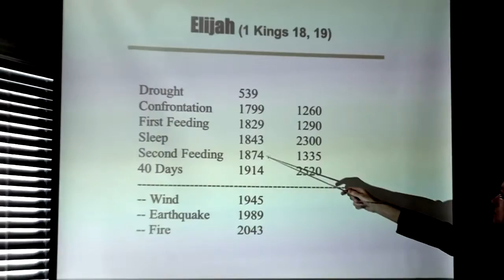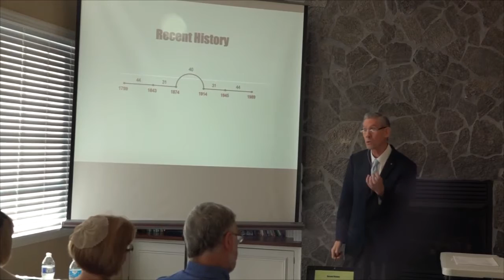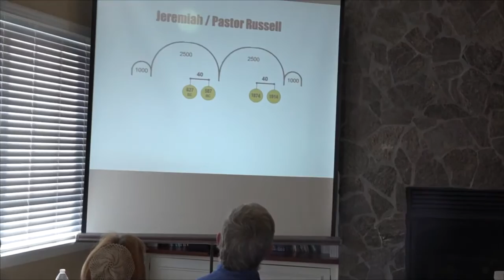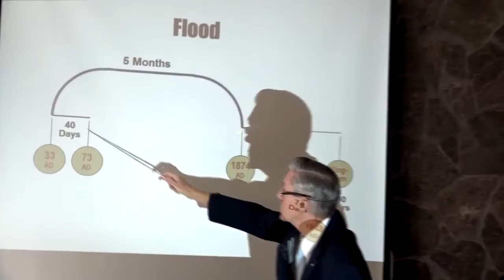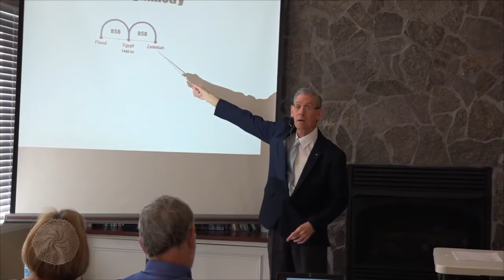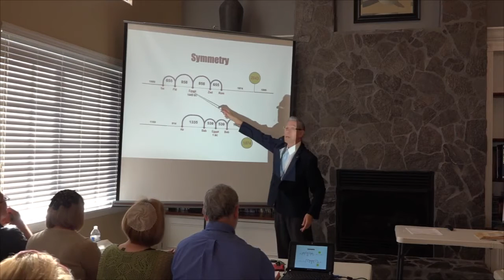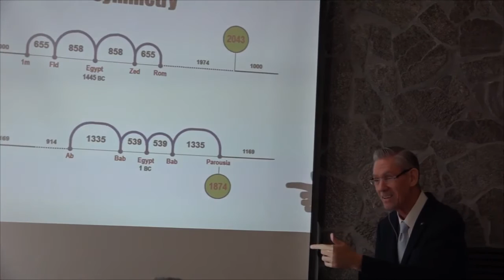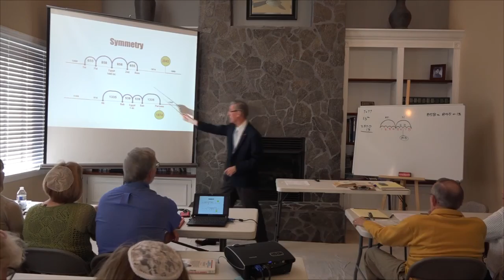David Rice - Chronology Seminar Part 2